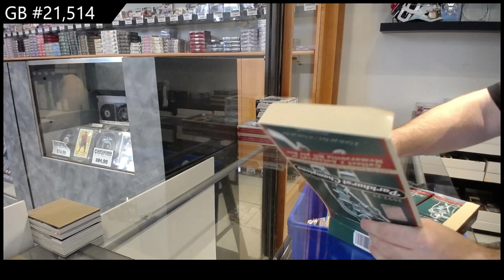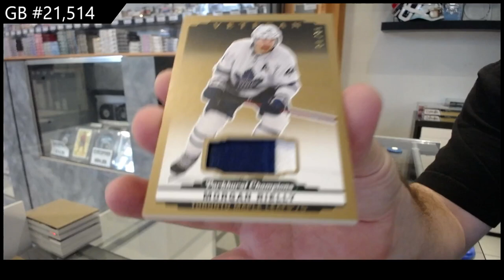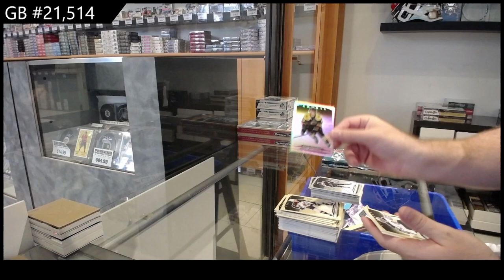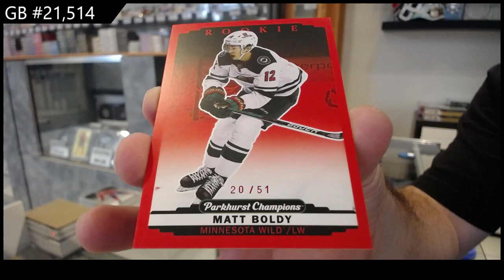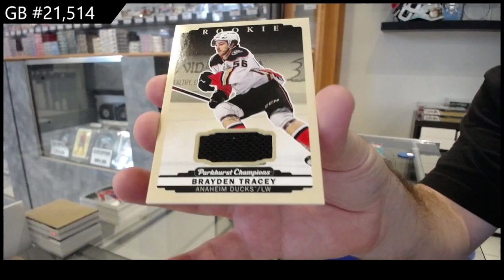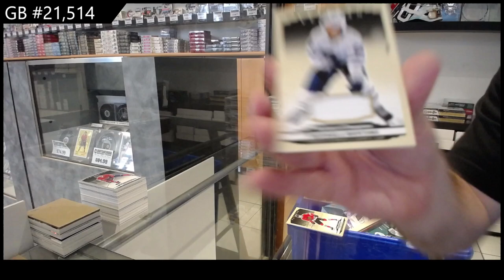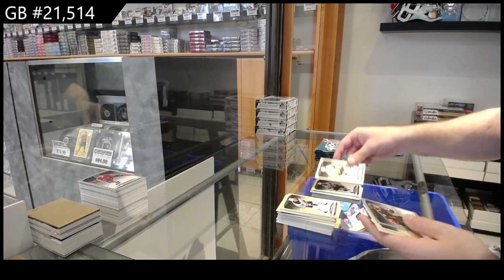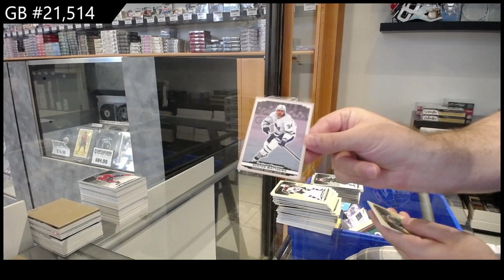2022-23 Upper Deck Parkhurst Champions Hockey 3 Box Break - CNC GB #21,514